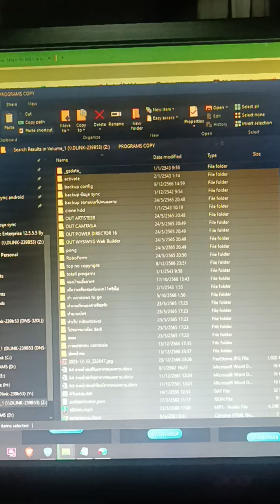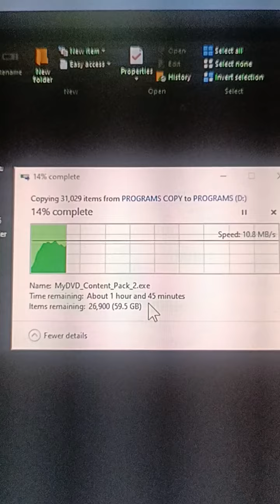ใช้ ssd m2 แทน flashdrive รับส่งข้อมูลไวดีนักแล